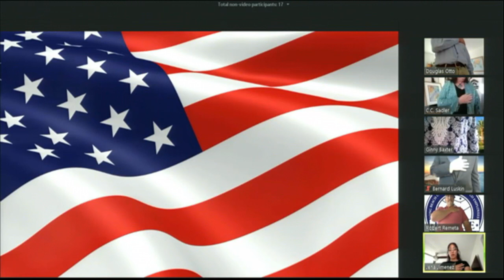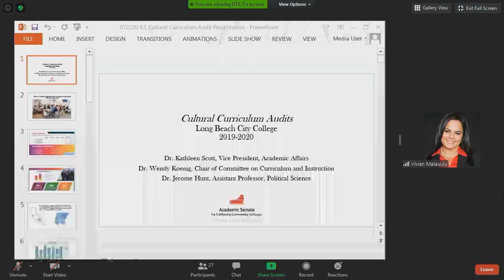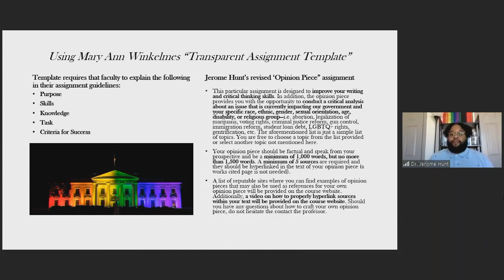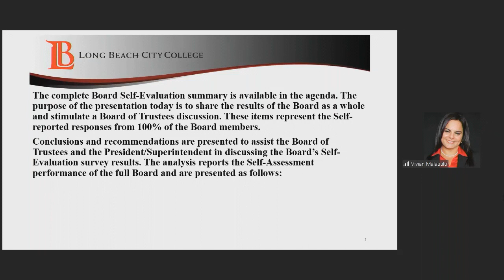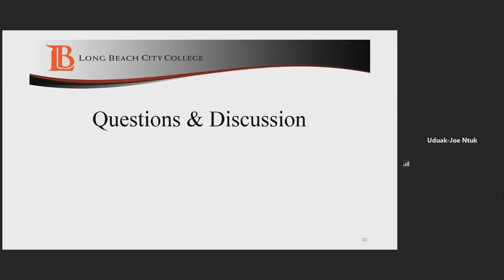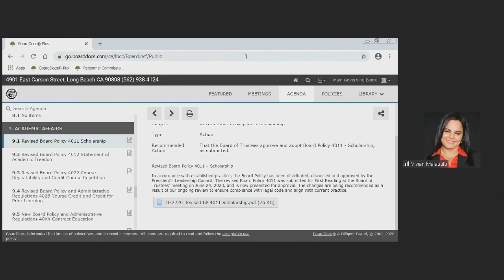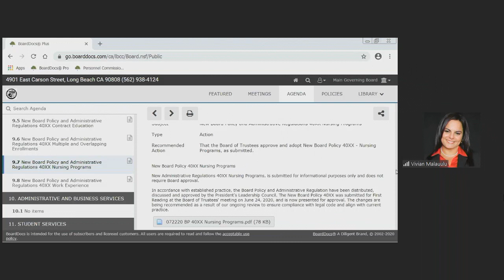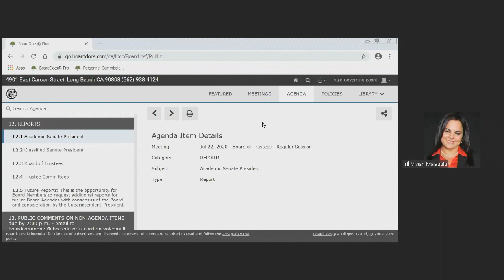LBCCD - Board of Trustees Meeting - July 22, 2020